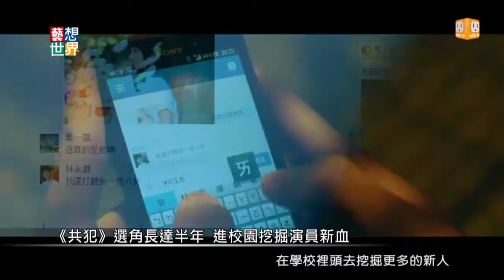20140926《藝想世界》訪談電影《共犯》 導演 張榮吉 Part2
一個高中女學生的離奇死亡，嫌疑者、隱匿者、霸凌者、預謀者、揭密者逐一現身，《共犯》如剝洋蔥般地帶觀眾漸漸進入角色內心.

張榮吉導演繼《逆光飛翔》後，推出第二部劇情長片《共犯》，挑戰全然不同的類型風格。紀錄片導演出身的他，坦言拍紀錄片時有一個奇特的感觸，最美的畫面沒有存在膠卷裡，在腦中一再發酵，所以帶來了很多連鎖反應。